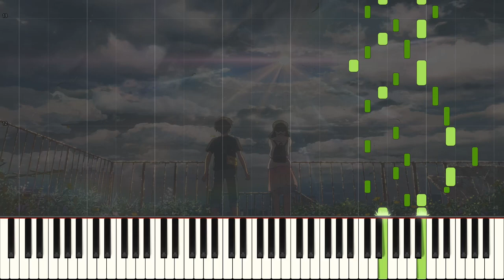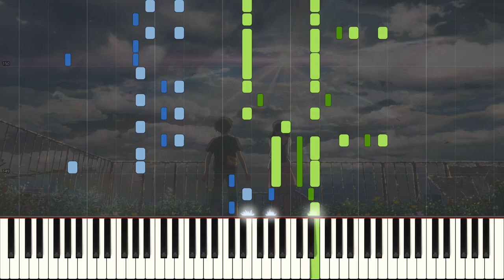[Animenz] Grand Escape - Weathering with You OST - Piano Tutorial || Synthesia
I had seen Grand Escape on Animenz's poll a few weeks ago but I had no idea he would arrange it so soon. And after listening to his performance, I wanted to transcribe this as soon as possible. I'm still not sure if I transcribed that one repeating right-hand pattern though. It looks too difficult... but then again it's Animenz.

In my last two videos, I've experimented with Rachmaster's VST settings, but I'm noticing that it doesn't change the sound that much. The sound quality in this video particularly might not be as good as others because I didn't pay that much attention to the dynamics when I was transcribing, but at least the thumbnail turned out alright